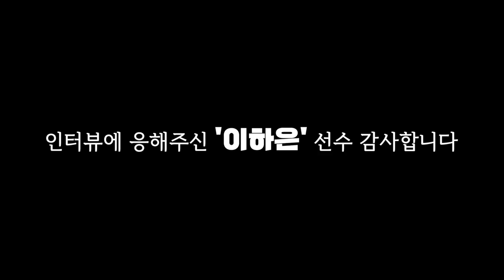가 소개하는 하나원큐 센터 "이하은"